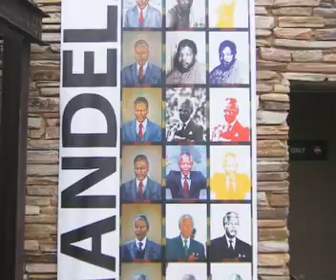Serengeti - John Robinson (©1994-2020 bfm/woa) bh2020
1100 views. thank you!
Composition and Production
by John Robinson.
Pics by John Robinson and Sunshine Valentine.
Recorded 1995 at Ourimbah Studio,
Mosman, NSW.
African Percussion solos, Piano solo and Guitar performed by John Robinson.
The main theme is adapted from an ancient African melody(Allunde),
i heard as a child.
This is a fairly dynamic recording, so feel free to turn the level up a bit.
Thank you, all recent viewers of this work (Sept 2009).
this is one of my better, earlier attempts to marry a number of different kinds of music together.
i think it stands up well, given it was recorded some 14yrs ago now, and it's themes are actually 10yrs older than that.
given modern technology, as it is now, a newer version of this might make it onto my "to do" list.
Stay Tooned.